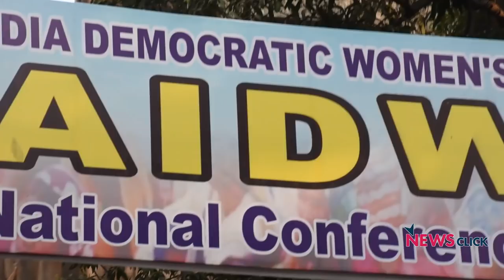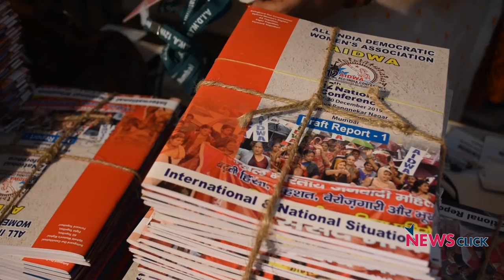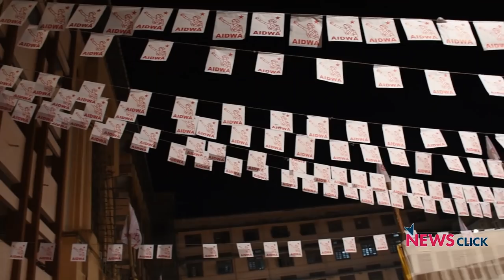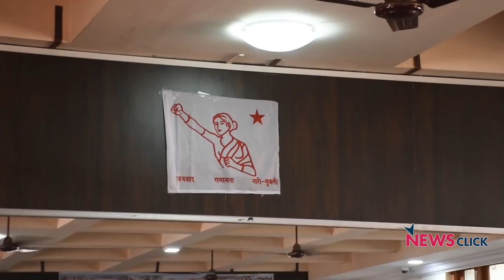'Rights Gained Through Centuries of Women’s Struggles Threatened in Modi Regime'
The 12th National Conference of the All India Democratic Women's Association (AIDWA) took place in Mumbai from December 27-30, 2019. The conference raised the slogan, 'Safeguard Our Constitution, Uphold Women's Rights'. Over 700 delegates from across the country attended the conference and debated on how to fight the current onslaught against constitutional rights which also poses a grave threat to the rights gained by women through centuries of struggles. The delegates also talked about the struggles they have successfully led in their states.